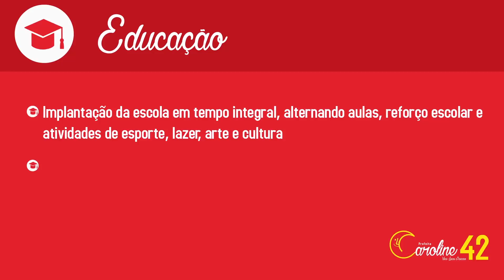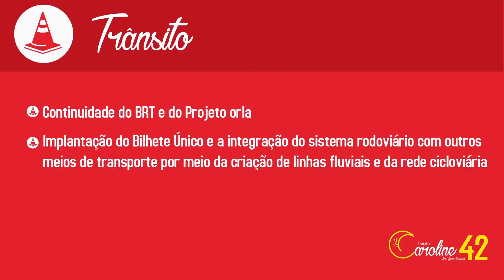"Caroline Prefeita 42" (propaganda partidária universitária 2016)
Horário político fictício elaborado como II N.I. para a matéria Marketing Político em 2016.

Equipe: Bárbara Palheta, Caroline Rebelo, Laís Abud, Lucas Galiza, Lucas Paixão, Nathalia Oeiras, Isabella Paixão.